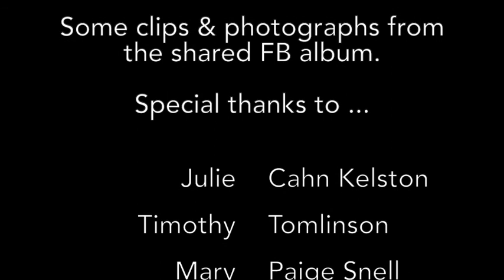NYWW, Galtellì, Sardinia Jan 2020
In January 2020, New York Writers Workshop hosted an intensive conference in Galtellì, Sardinia. Instructors included 2019 Pulitzer Prize winner Forrest Gander, the poets/translators Moira Egan and Damiano Abeni from Rome, celebrated poet Troy Jollimore, world-renowned poet-editor-writah Ravi Shankar, and NYWW co-founder Tim Tomlinson. Participants came from Australia, Singapore, China, the Philippines, Turkey, Greece, Mexico, and from all over the US. Anita Thomas of Singapore made this film. We thank her deeply. It captures the sights, sounds, and spirit of a transformative week of writing and cultural exchange. Next up, NYWW in Kathmandu, Jan 2022.